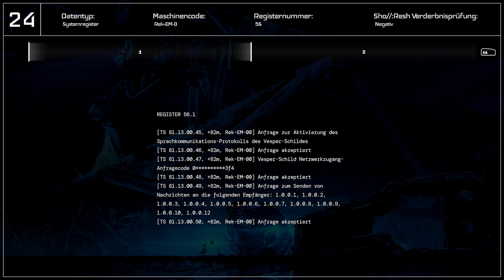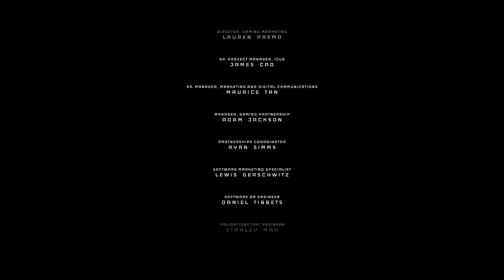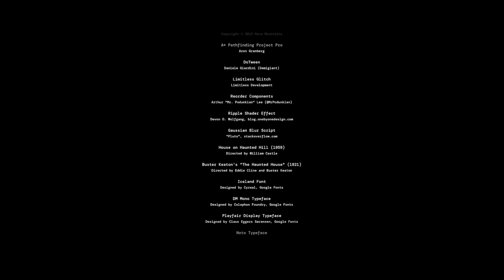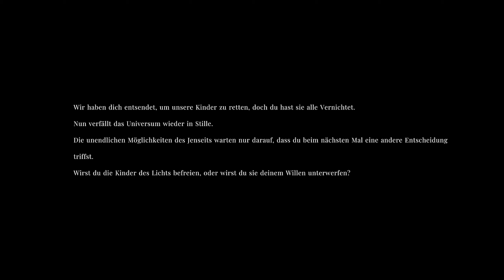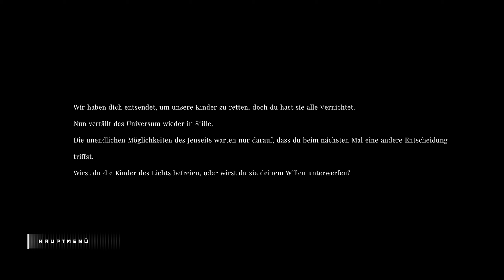VESPER [017] - Zerstörung (ENDE) 🤖 Let's Play Vesper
VESPER [017] - Zerstörung 🤖 Let's Play Vesper

Vesper ist ein fantastisches Abenteuer, dass in einer sterbenden Welt voller Rätsel und Mysterien spielt. Eure Entscheidungen werden die Zukunft einer ganzen Rasse verändern.
Seven ist ein kleiner Android, der auf einem unheimlichen Planeten voller Gefahren und Spuren alter Zivilisationen gestrandet ist - ohne Kräfte und ohne die Möglichkeit, Gegner zu besiegen, bis er das Drive-Gewehr findet: eine Waffe, die Licht absorbieren, Dunkelheit erschaffen und Gedanken kontrollieren kann.

(Quelle: Steam)

Titel: Vesper
Genre: Abenteuer, Action, Indie
Entwickler: Cordens Interactive
Publisher: Cordens Interactive
Veröffentlichung: 30. Juli 2021